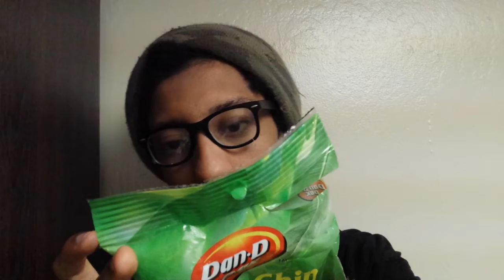I'm addicted to Banana Chips. 🍌🙊